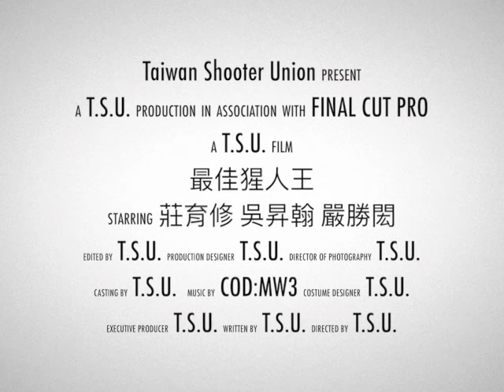T.S.U.最佳猩人王